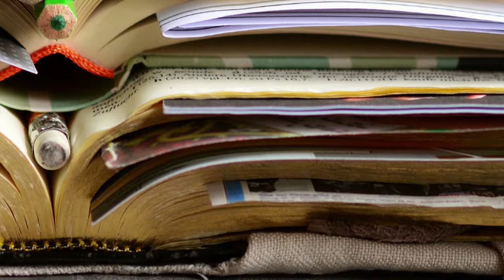Repris av tisdags Live från församlingen Arken den 27 februari 2024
Det här programmet handlar om vår livsvandring:
I det här programmet får vi möta Timo Jäppinen.

Har du ett böneämne som du vill att vi ber för?